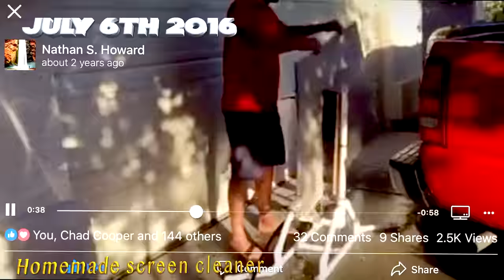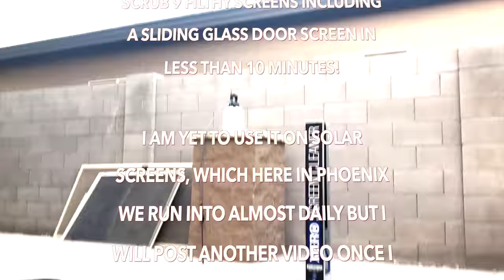HOW TO CLEAN WINDOW SCREENS LIKE A PROFESSIONAL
My Xero screen cleaner arrived today, this is a video of the unboxing and my first time use compared to an old one that I made at home.  Overall I was very impressed.  Shout out to Alex at windowcleaningresource.com for the help in picking out this screen cleaner and a new pure water system that should be arriving any day now.